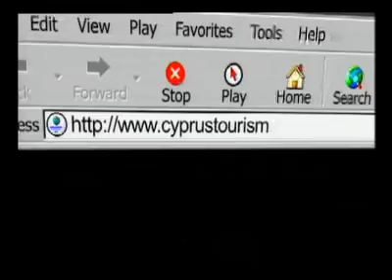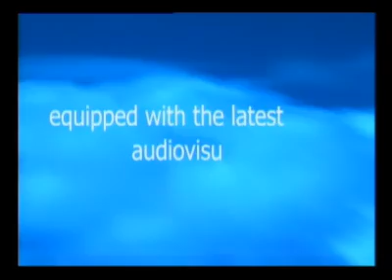A popular conference destination